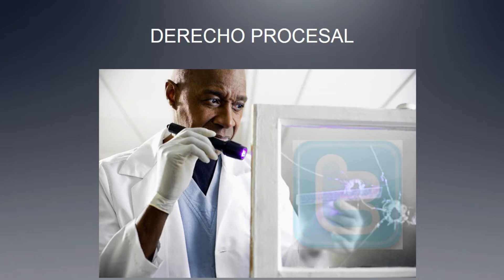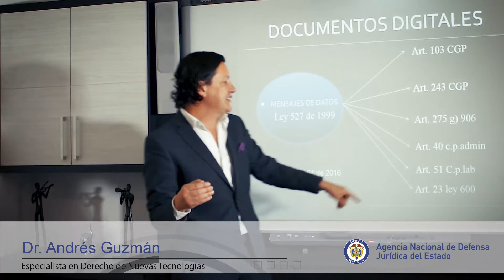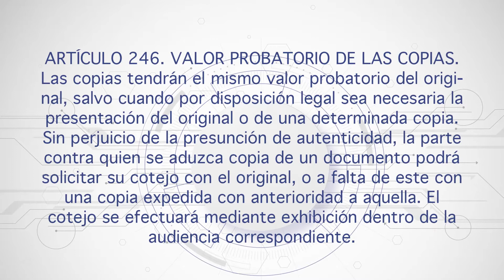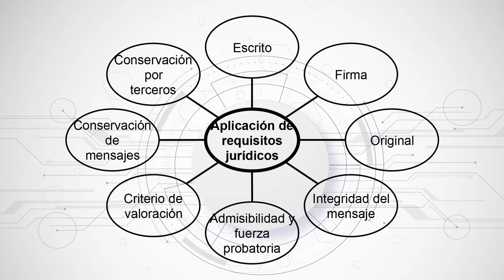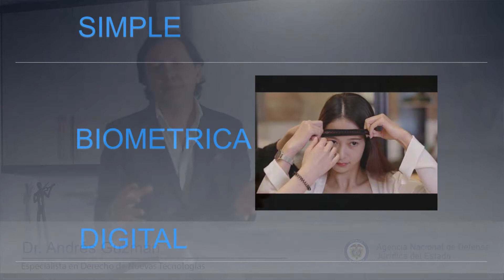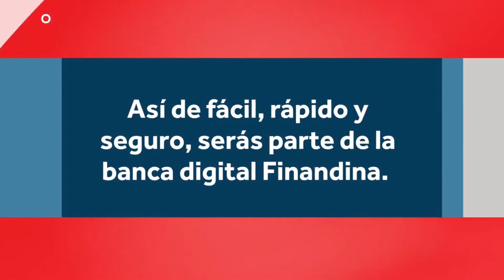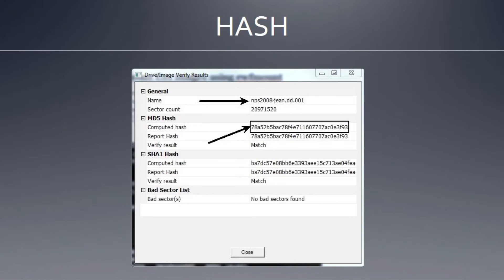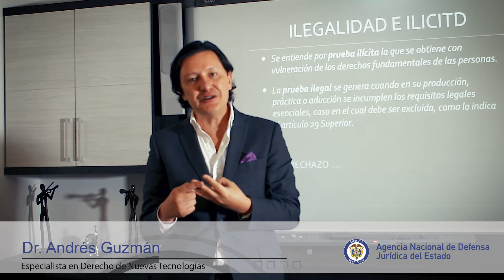Documentos digitales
Documentos digitales de la Agencia Nacional de Defensa Jurídica del Estado – ANDJE-